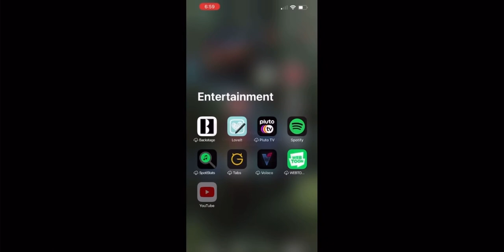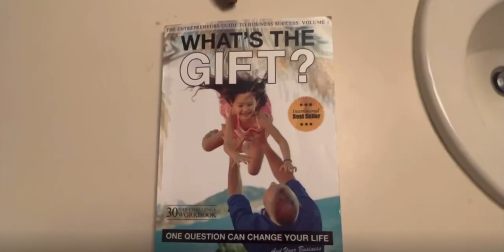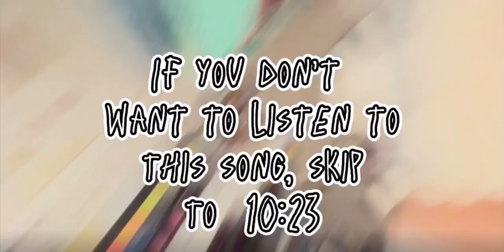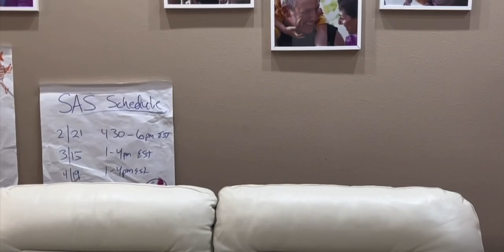Freeing my mind • social media cleanse • vlog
I made this video a few months again durring spring break when I was going through a very tough time. I was addicted to east distractions instead of real, well earned happiness, and school was weighing on my shoulders with questions of why. None of it seemed important and I felt like I was wasting away. This was me trying to fix it. I didn’t post it at first because I didn’t like it, then I looked at it a few months later, since then I’ve improved my mental health a lot and have worked to build a better relationship with social media and have balance in my life. I finished editing it so here it is!

Thank you all, hope you all have a lovely day!!!